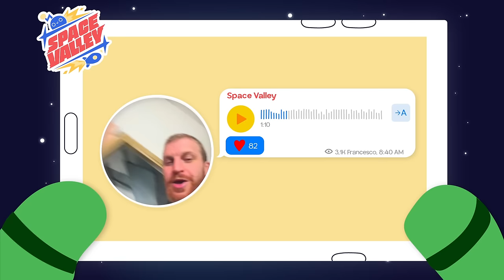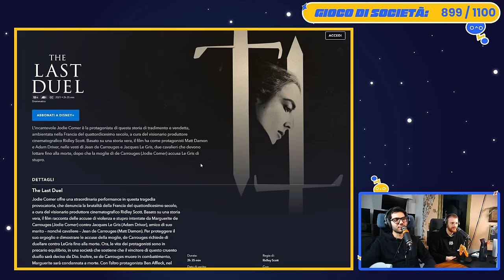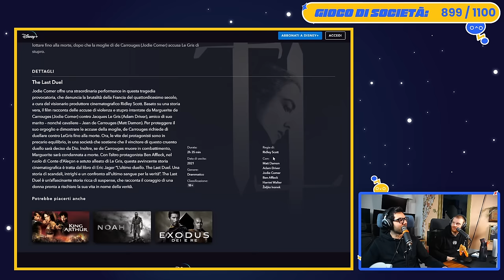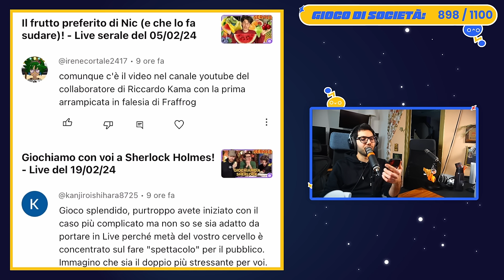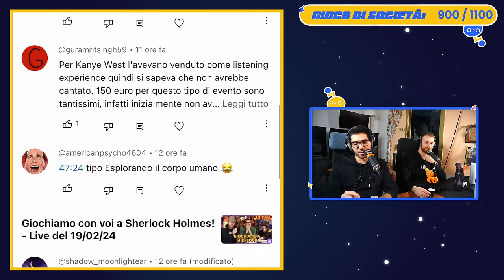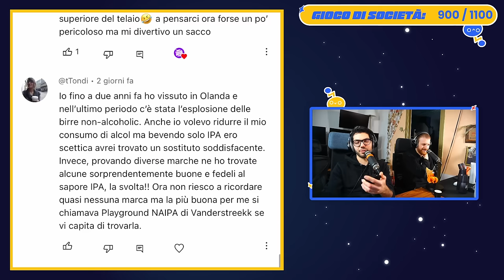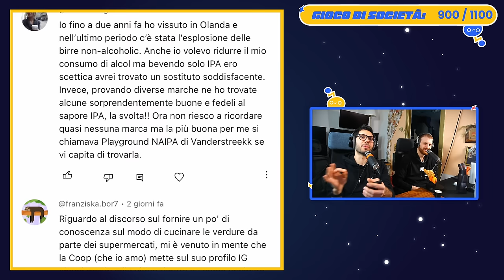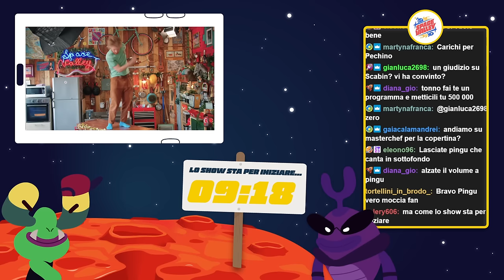Siamo soddisfatti della finale di Masterchef? - Space Valley Live del 01/03/24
Oggi si parla di tante cose ma le scoprirete da soli. Masterchef solo nella mezz'ora finale così non avete spoiler!

Scopri la borraccia AIRUP e i suoi diversi POD aromatizzati!

Dal Lunedì al Venerdì alle ore 9 di mattina!

Canale Telegram esclusivo per gli abbonati!